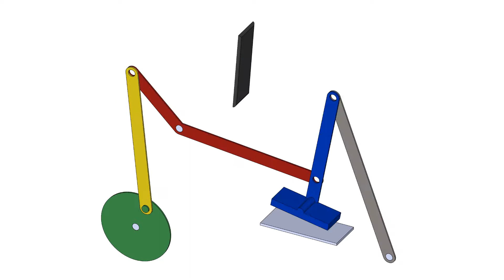印刷リンク機構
活版印刷の時代に使われていたリンク機構です。
インク盤と押し付け盤を往復する動きをします。